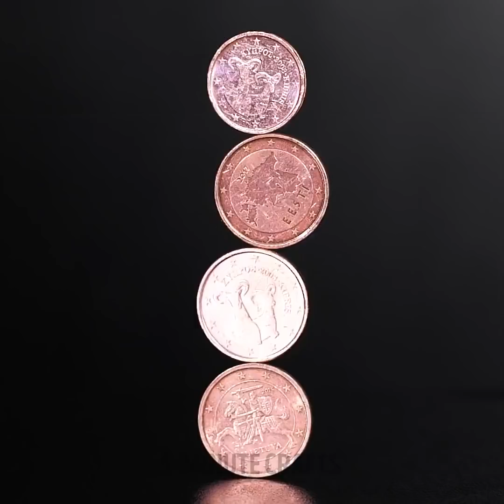40+ TRULY BEST SCIENCE EXPERIMENTS to surprise you from head to toes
Timestamps:
0:05 Cola experiment
0:38 Battery, water and fork
1:15 Ferromagnetic fluid
2:00 Salt and ice
3:22 Coin experiment
4:15 Lazer and liquids
5:23 Bottle and napkin